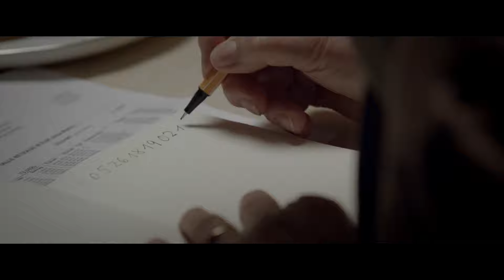EL MEXICANO que Fue por el SUEÑO ALEMAN | Guten Tag Ramón (Resumen de películas)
Resumen de la película Guten tag Ramón, película que retrata el viaje de un indocumentado mexicano en Alemania.

La historia narra la historia de un joven inmigrante mexicano llamado Ramón quien ante la falta de oportunidades en un pueblo de Durango y la amenaza constante del narcotráfico decide emigrar a Estados Unidos sin conseguirlo, por lo que un amigo le aconseja irse a Alemania específicamente a la ciudad de Wiesbaden en donde su tía está casada con un alemán y le puede ayudar a conseguir trabajo en ese país. El dinero lo consigue armándose de valor y pidiéndolo al narcotraficante de su pueblo por el terreno que este le quitó a su familia. Logra llegar a Alemania en donde sufre una serie de dificultades. Al no poder regresar se ve en la necesidad de dedicarse a diferentes actividades agravado por el problema de no entender el idioma alemán, pero se hace amigo de adultos mayores alemanes quienes lo apoyan a pesar de la barrera del idioma.